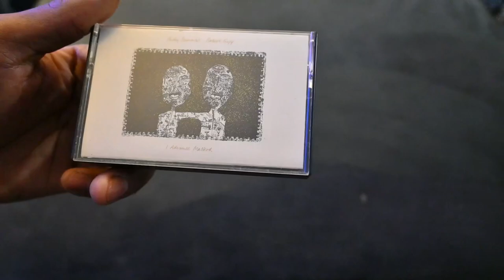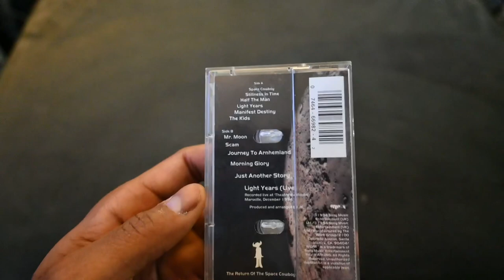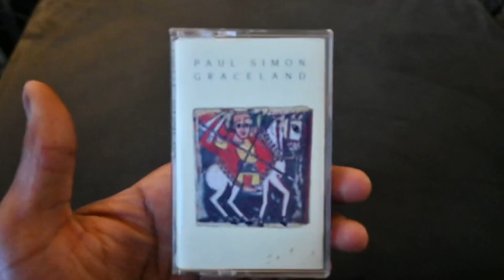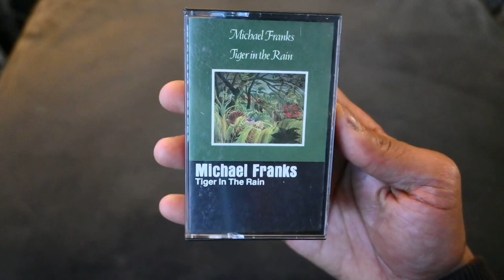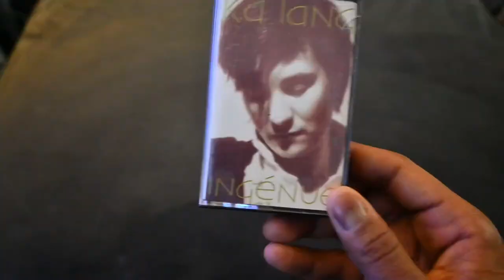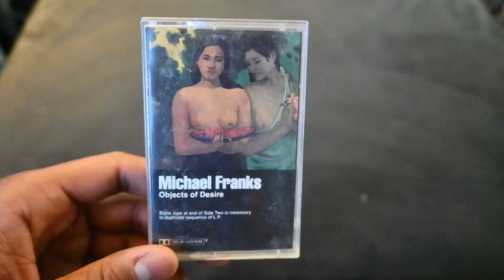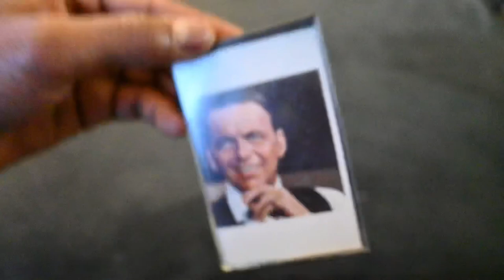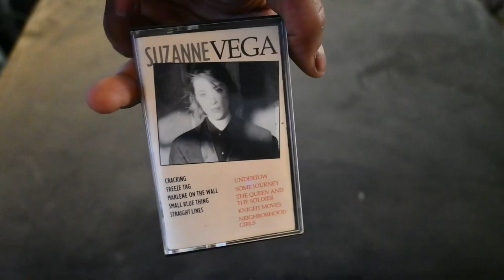A Cassette Collection Music Haul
Remember cassettes? I so or not, here’s a random collection that’s been collecting dust for over 25 years. A lot of my music discovery was through the medium of cassette tapes so it’s fun to share some of these.
Night quite ASMR but hope it’s relaxing and enjoyable.